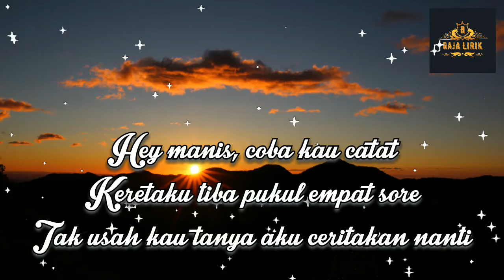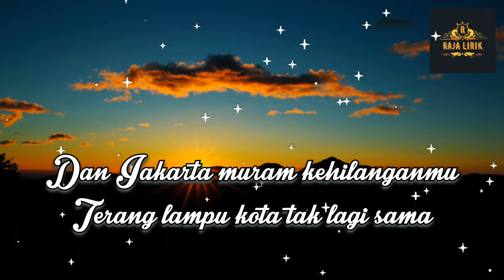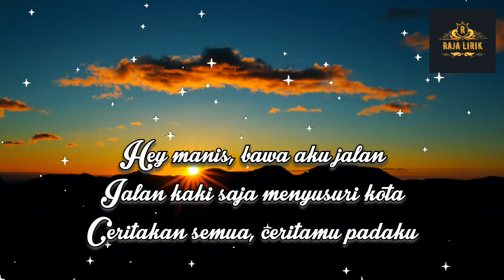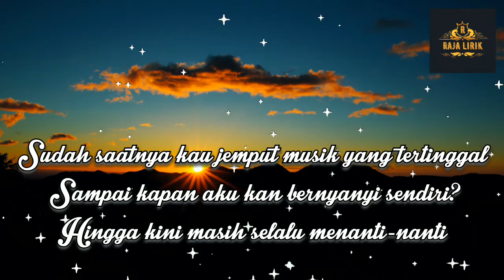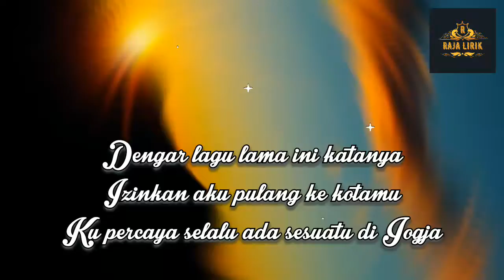Sesuatu di Jogja - Adhitia Sofyan - Cover by Mitty Zasia - Cover + Lyrics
Hey manis, coba kau catat
Keretaku tiba pukul empat sore
Tak usah kau tanya aku ceritakan nanti

Hey manis, kemana saja?
Tak ada berita, sedikit cerita
Tak kubaca lagi pesan di ujung malam

Dan Jakarta muram kehilanganmu
Terang lampu kota tak lagi sama

Sudah saatnya kau tengok puing yang tertinggal
Sampai kapan akan selalu berlari?
Hingga kini masih selalu ku nanti-nanti

Terbawa lagi langkahku ke sana
Mantra apa entah yang istimewa
Ku percaya selalu ada sesuatu di Jogja

Dengar lagu lama ini katanya
Izinkan aku pulang ke kotamu

Hey manis, bawa aku jalan
Jalan kaki saja menyusuri kota
Ceritakan semua, ceritamu padaku

Ya Jakarta diam kehilanganmu
Bau wangi hujan tak lagi sama

Sudah saatnya kau jemput musik yang tertinggal
Sampai kapan aku kan bernyanyi sendiri?
Hingga kini masih selalu menanti-nanti

Ingat waktu itu ku bertanya
Aku mau dengar jawabnya